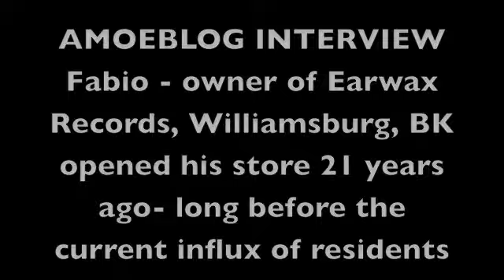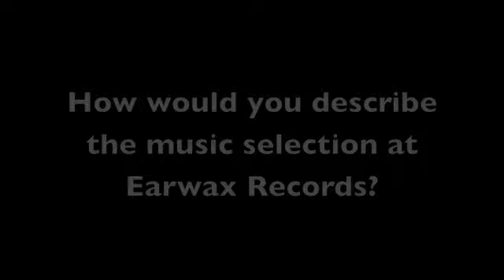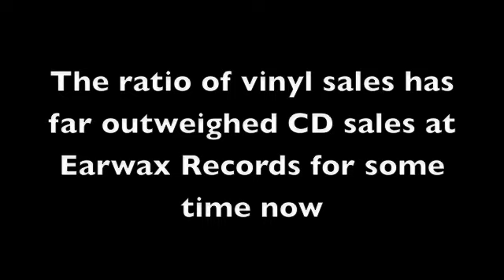Fabio - Earwax Records, Williamsburg Amoeblog interivew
Fabio - owner of Earwax Records - talks about his record store, records resilience as a format, the changing face of the New York City record store landscape over the past few decades, and the cyclical trend of neighborhood gentrification in New York City from the West Village to SoHo to the East Village to Billyburg. The shop opened 21 years ago in Brooklyn by Fabio's former partner with Fabio coming onboard in 1996. Five years ago was when he fully took over.